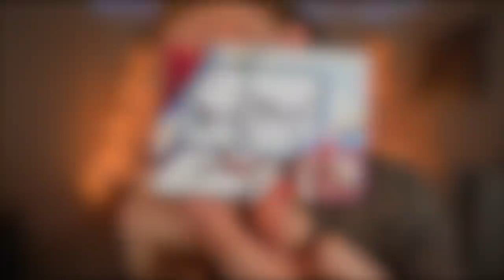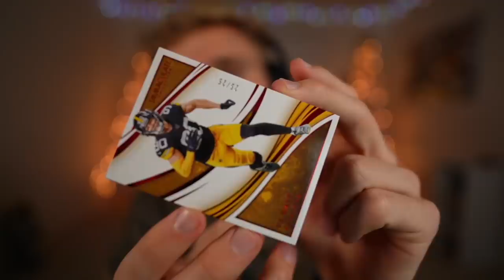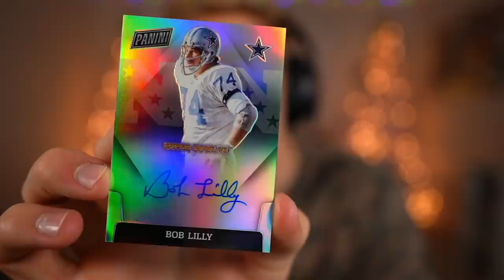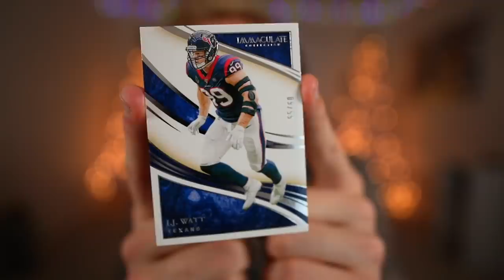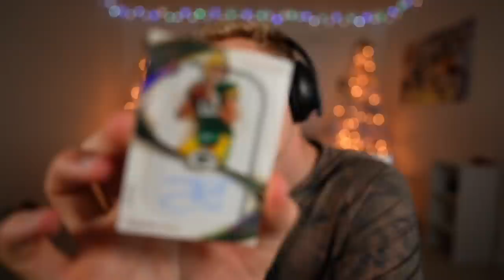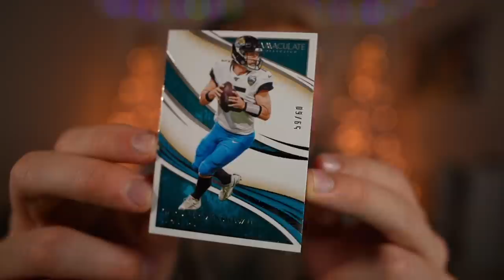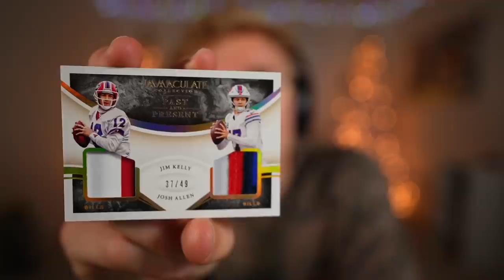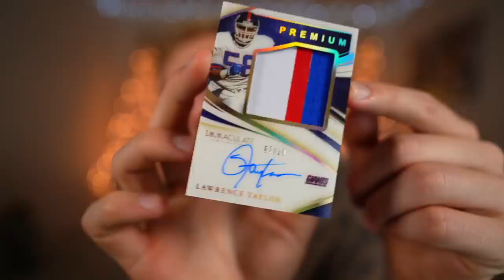Each Box Has Only SIX NFL Cards...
the GRAND finale to the panini nil card openings... hope you have enjoyed my 3 week bender of addiction. back to your madden content tmrw hehe xd